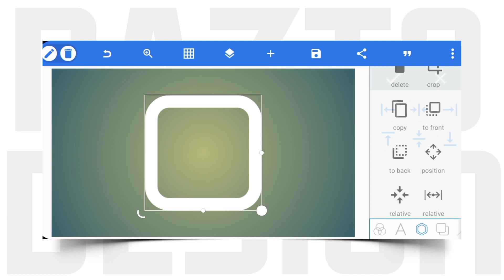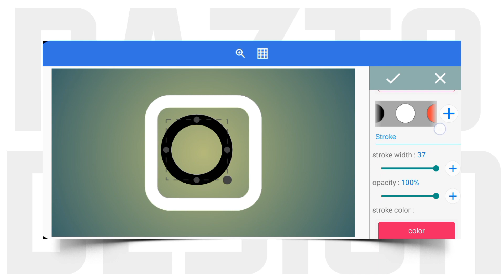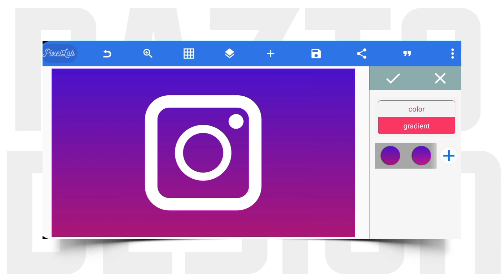Instagram Logo Design on pixellab android | professional LOGO DESIGN.2024